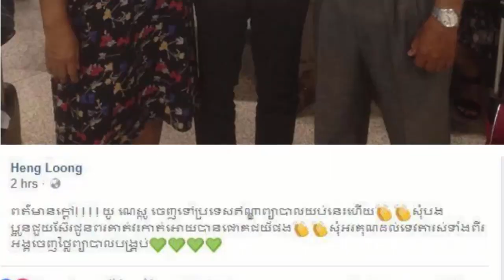ហ្វៃ សំអាង មានកូនប្រុស២នាក់កំពុងរៀងនៅអូស្ត្រាលី, យូឌីស្កូ គ្រប់លុយទៅដូរក្រលៀននៅឥណ្ឌា